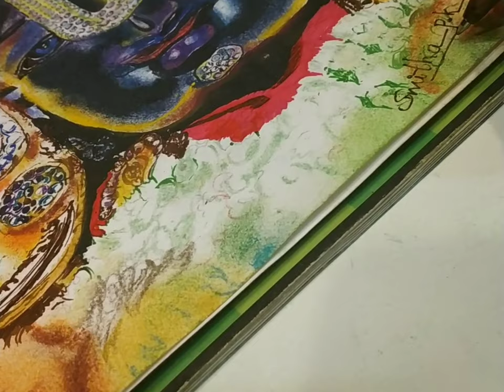Tirupati Balaji Srinivasa Govinda 🙏 sketch